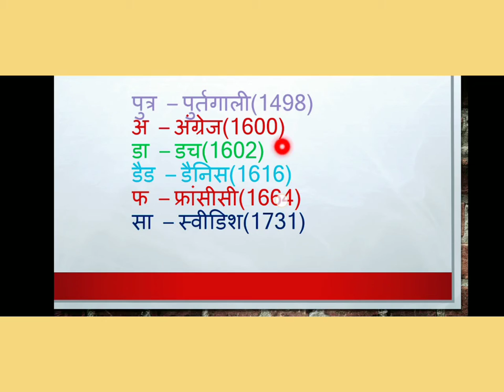TRICK:-1 भारत में यूरोपीय कंपनियों का आगमन GK TRICK HISTORY TRICK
भारत में युरोपीय कंपनियो के आगमन